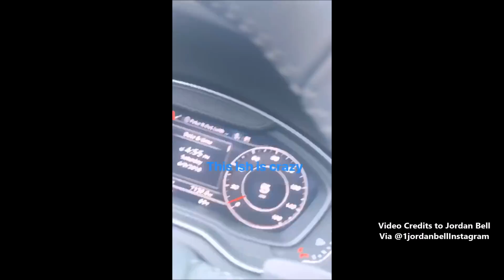WARRIORS PLAYERS ARRIVE IN THE BAY GREETED TO CHEERING WARRIORS FANS AFTER WINNING NBA CHAMPIONSHIP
WARRIORS PLAYERS ARRIVE IN THE BAY and CELEBRATE with warrior fans after winning the 2018 NBA championship. WARRIORS beat LeBron James and the Cleveland cavaliers IN 4 games in the NBA FINALS to claim the 2018 NBA championship with the help of warrior fans. Kevin Durant and the Golden State Warriors arrive in the bay area and celebrate NBA championship against Lebron James and the Cleveland Cavaliers. Warriors Fans pack Oakland for Golden State Warriors Victory Parade

JR Smith Explains End Of Game 1 Of NBA Finals, I KNEW THE GAME THE WAS TIED. I was trying to call timeout.

WARRIORS PLAYERS ARRIVE IN THE BAY GREETED TO CHEERING WARRIOR FANS AFTER WINNING NBA CHAMPIONSHIP.